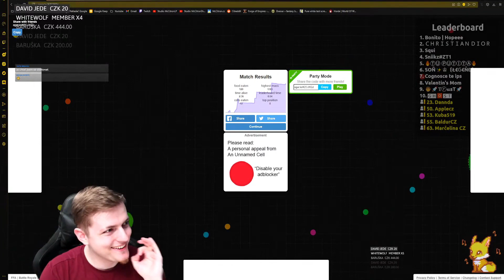Když máš se střihačem stejné nápady ✂😄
Budu rád za 😊👍 a případně i členství! Klikni na Připojit se a objev další
Ze streamu: 🔴 S čistým štítem a stěnou, první stream v červnu 😎☀️ !merch !meč !stůl !emoty !energie